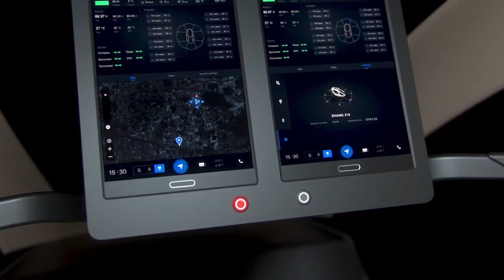China's First Flying Car at $6,099 FINALLY Hits the Market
Discover 12 mind-blowing off-road expedition trucks built to conquer the harsh Arctic wilderness! From unstoppable 6x6 beasts to high-tech survival rigs, these machines redefine adventure at the edge of the world.

00:00 - EHang 216
01:25 - Shane Electric Car
02:34 - Lazareth LMV496
03:38 - BYD Yangwang U8
04:49 - GAC GOVE
05:55 - EHang VT35
07:12 - TCab Tech E20
08:33 - Aurrigo Autonomous Pods
09:57 - Yamaha’s Motoroid
11:01 - Maglev Train
12:01 - SkyDrive SD-05
13:13 - Zapata AirScooter